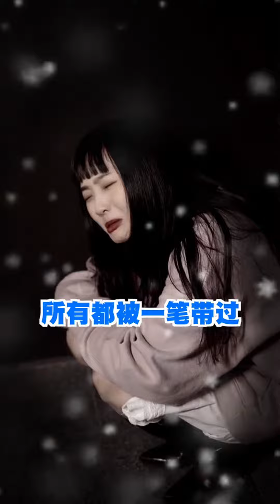養個孩子要花多少米啊？父母真的不容易…王乃迎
關注乃迎，做事不迷糊🎈
仙女界的勞斯萊斯，愛上我妳不吃虧😘😘